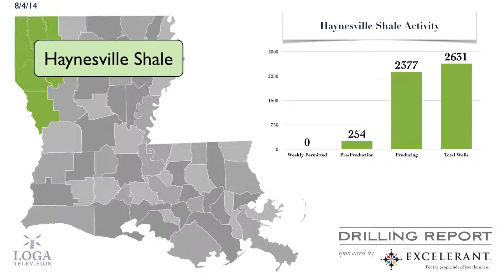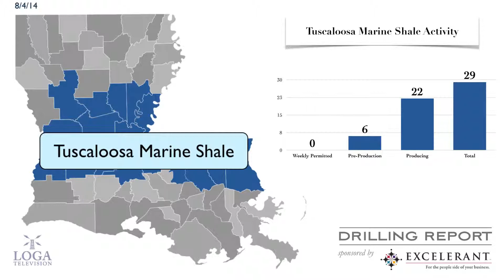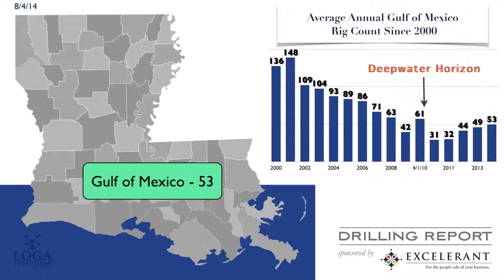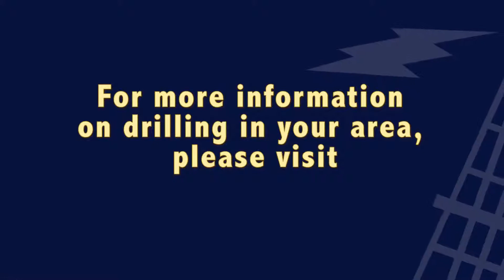Weekly Drilling Report - 8.4.14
Each week LOGA's Marketing Director Ben Broussard brings you the LOGA Drilling Report. He will update the current drilling activity in the Haynesville Shale, North Louisiana, Tuscaloosa Marine Shale, South Louisiana Land, Inland Waters and the Gulf O